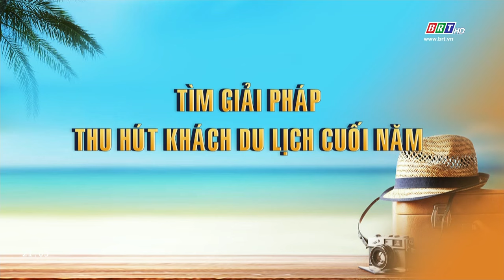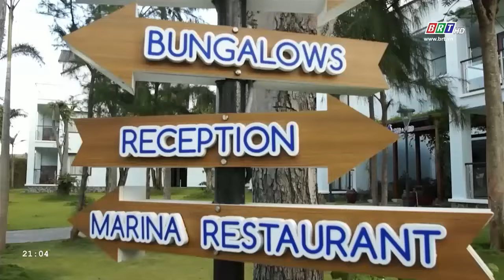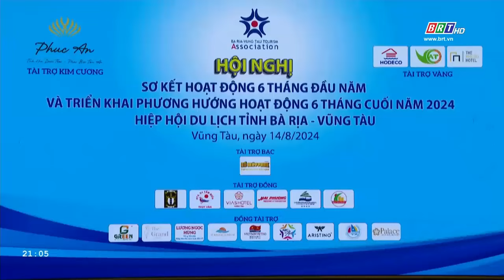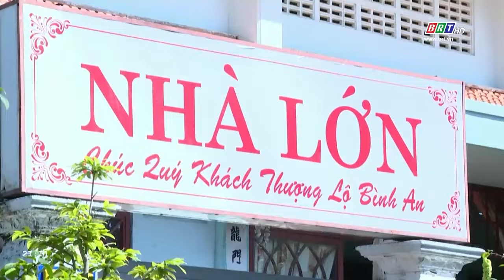Du lịch 24/7 ngày 17/8/2024 | Tìm giải pháp thu hút khách du lịch cuối năm | BRT TV